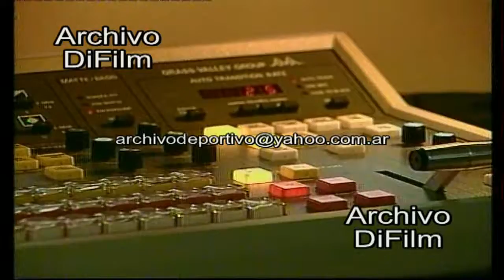Caso Maria Soledad Morales - Se va de Catamarca la prensa - DiFilm (1996)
Catedral Metropolitana. Sala de transmisión Televisiva. Vida cotidiana. Móvil de America 2 CVN. Fachada Hotel Arenales y Hotel Leo III. Fachada frente edificio del juzgado. Unidades satelitales. Antenas Parabólicas.
Fecha: 04/04/1996
Duración: 1 minuto 2 segundos.
Código: BG-0615